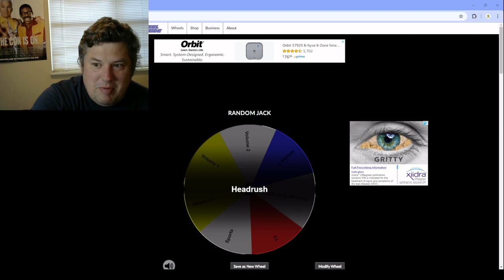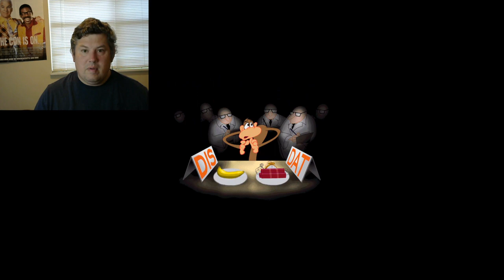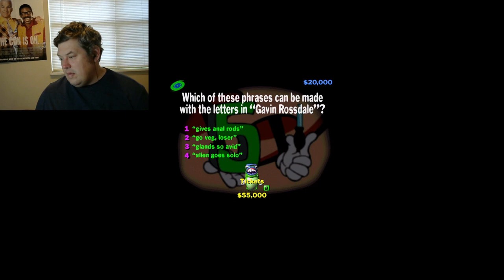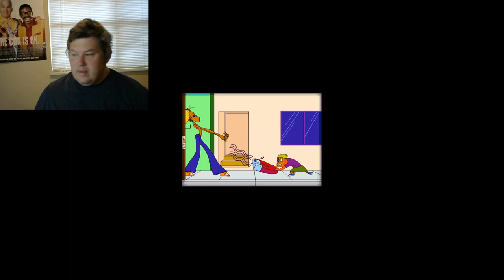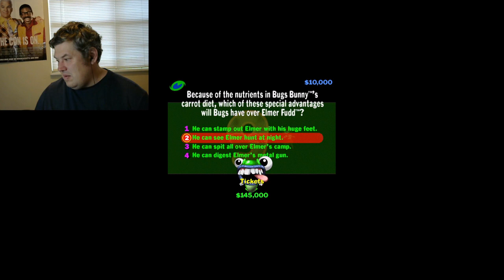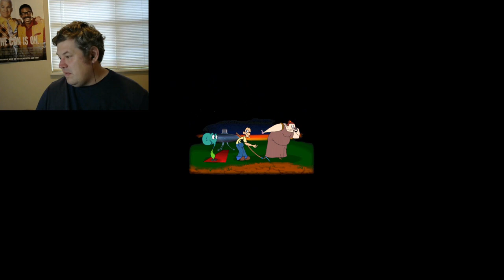Headrush Game 29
Am I starting to get the hang of this game again?